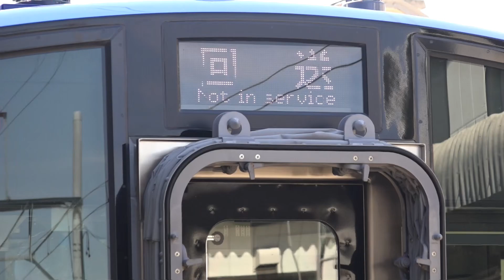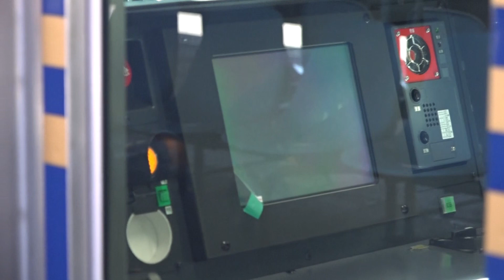デビューに向けて試運転＆訓練中の、しなの鉄道新型車両SR1系S103編成試運転及び、SR1系S101編成+S102編成回送列車。(警笛あり)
先月、新潟県の総合車両製作所新津事業所から輸送された、しなの鉄道の新型車両SR1系の試運転が行われていますが、令和2年4月7日(火)はSR1系S103編成が試運転を行いました。
車内の座席はロングシート状態になっており、乗務員や作業員の方々が乗車していました。
戸倉駅を出発した車両は、屋代駅まで行き折り返し上田方面へ運行されました。
また、電留線に停まっていたSR1系S101編成+S102編成ですが、戸倉駅2番線へ転線後、屋代駅へと向かい屋代駅構内で、車両切り離し訓練を行っていました。
あと、戸倉駅では115系湘南色と横須賀色との並びも有りました。